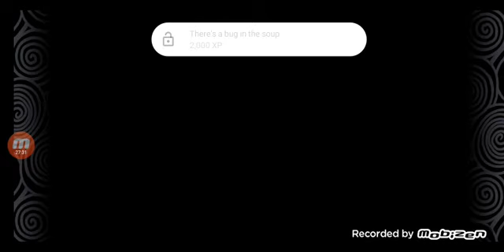Playing -There Is No Game-